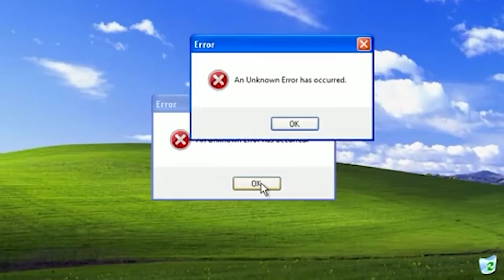Azərbaycanda heyvan olmaq nə deməkdir?| 4üz4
Yeni müzakirəmizin mövzusu heyvan haqlarıdır. Ölkəmizdə heyvanlar hansı şəraitdə, hansı münasibətlə üz-üzə qalır? Bunlar qanunvericilik aspektindən necə dəyərləndirilir? Suallarızı aktivist və vəkillə müzakirəmizdə ətraflı şəkildə cavablandırmağa çalışmışıq.

Suallarınızı və bu sahədə təcrübələrinizi rəy bölməsində bölüşməyə dəvət edirik sizləri.

Giriş: (0:00)
Azərbaycanda heyvan olmaq nə deməkdir?: (01:25)
Qanunvericilikdə heyvan haqları necə tənzimlənir?: (2:14)
Təşəbbüs qrupları hansı maneələrlə üzləşir? (08:00)
Heyvan haqları haqqında maarifləndirici tədbirlər: (9:23)
Heyvan sahibləndirməyə münasibət: (17:33)
Heyvan haqları haqqında hansı qanunlar ölkəyə inteqrasiya ola bilər?: (27:05)

Bizi Instagram və TikTok üzərindən də izləyə bilərsiniz.